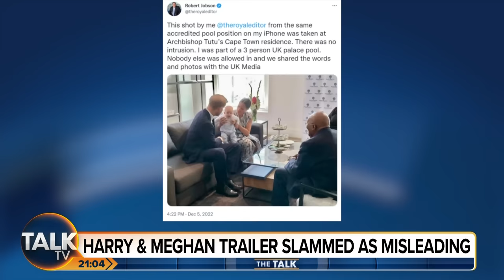Mike Graham fumes over 'misleading' Prince Harry and Meghan Markle Netflix trailer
"The point is they're not being clear or truthful!"

A second trailer for Prince Harry and Meghan Markle's Netflix docuseries has been released.

The brand new promo clip was released today and features Harry and Meghan talking about their lives in royal family and the hierarchy within it.

Our panel discuss whether they agree that the trailer is 'misleading'.